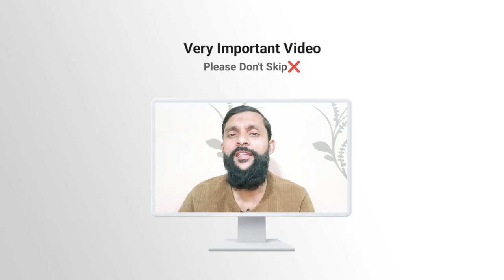Youtube आपको कब क्या देता है | Youtube पर कब क्या मिलता है | Youtube इतना कुछ देगा | Youtube Rewards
Youtube आपको कब क्या देता है | Youtube पर कब क्या मिलता है | Youtube इतना कुछ देगा | Youtube Rewards ‎@YouAndMe2231
Credit : Tech Informative